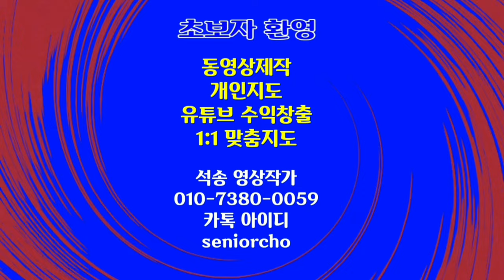호수 한바퀴 명상 분당 율동공원 호수 BG 3곡 Farewell, Puzzle, Thank You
분당 율동공원 호수 한바퀴 명상 산책
BG 3곡
Farewell, Puzzle, Thank You

ㅡㅡㅡㅡㅡㅡ

ㅡㅡㅡㅡㅡㅡㅡㅡㅡㅡ
4시간에 동영상제작 기법 배우고 유튜브에 올리고 홍보방법까지 배웁니다.

4시간 개인지도 받으면 파워디렉터

ㅡㅡㅡㅡㅡㅡㅡㅡ